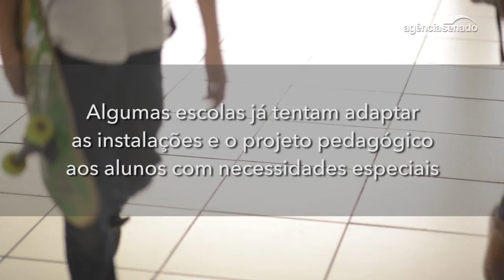Lei Brasileira de Inclusão trouxe avanços e desafios para as escolas, apontam especialistas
A Lei Brasileira de Inclusão (LBI), que completa um ano no dia 6 de julho, trouxe avanços para a inclusão de pessoas com deficiência no sistema de ensino. Entre as novidades da lei, está a proibição de cobrança, pelas escolas, de serviços de apoio para alunos com necessidades especiais. No entanto, ainda há desafios a serem superados, como a adaptação das instalações físicas e dos projetos pedagógicos.